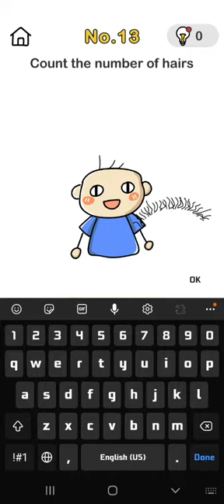Brain out Play 👿😈